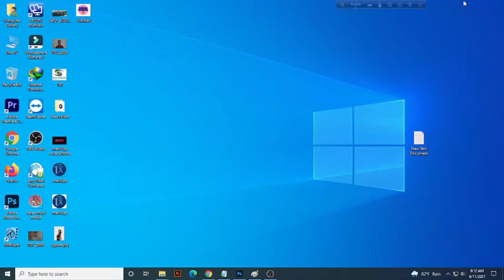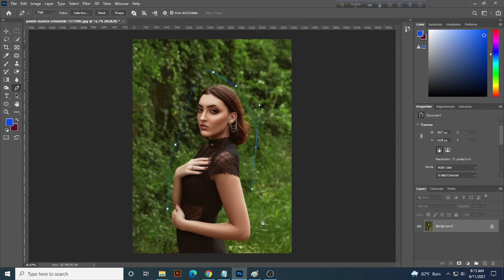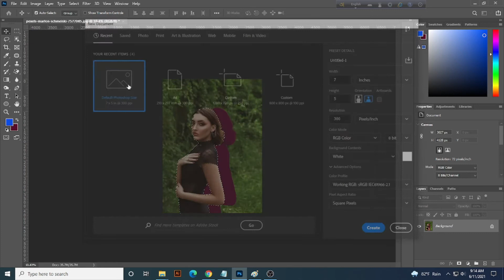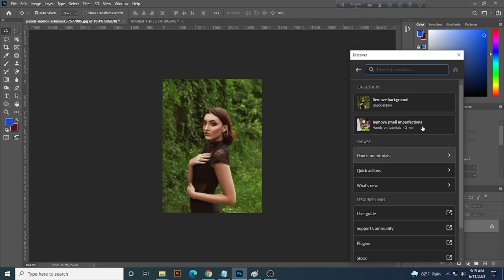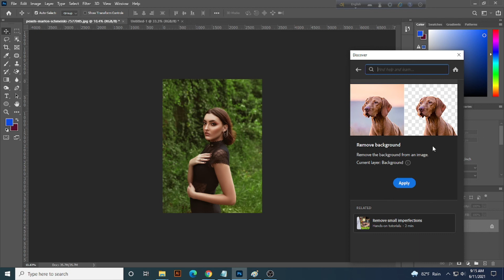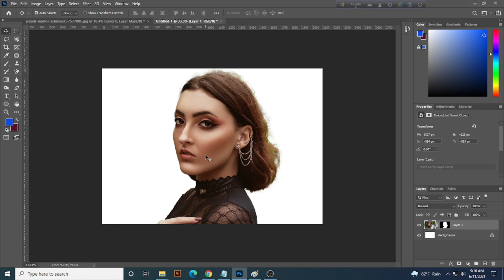Update and EASY (Background Remover Hidden)in Photoshop Remove Backgrounds in ONE click Adobe 2021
Update and EASY Background Remover Hidden in Photoshop Remove Backgrounds in ONE click PS 2021
In this vedio i show how people can remove background from image.If anybody watch this image background change full vedio i hope anybody can chanege background from any photos.
In this Photo Background Remove and Change tutorial, you'll learn #3 Easy Way to Change Background in Adobe Photoshop CC with a very easy to follow steps. I hope you enjoy this video

Hello viewers wellcome to my channel Knowledgeable BD.Subscribe this channel for become a editing master.I upload all type of editing tutorial.I think you will become an editing hero if you watch all of my editing tutorial.
I will try to show as much quality as I need to become a Photoshop master on my channel.
I uploaded the basics of Photoshop and I will upload the next videos step by step.
I will show you how to learn video editing beautifully and correctly.

ফটোশপে লুকানো আপডেট এবং সহজেই ব্যাকগ্রাউন্ড রিমুভার পটভূমি সরান এক ক্লিক করুন # পিপি 2021
এই বেদেটিতে আমি কীভাবে লোকেরা চিত্র থেকে পটভূমি সরিয়ে ফেলতে পারি তা দেখিয়েছি I যদি কেউ এই চিত্রের পটভূমিটি পুরো ওয়েবেড পরিবর্তন করে দেখেন তবে আমি আশা করি যে কোনও ফটো থেকে ব্যাকগ্রাউন্ড বদলাতে পারে।
এই ফটো ব্যাকগ্রাউন্ডে সরান এবং পরিবর্তন টিউটোরিয়ালে, আপনি খুব সহজেই পদক্ষেপগুলি অনুসরণ করার সাথে অ্যাডোব ফটোশপ সিসিতে পটভূমি পরিবর্তন করার 3 টি সহজ উপায় শিখবেন। আমার বিশ্বাস ভিডিওটি আপনার ভালো লাগবে

এডিটিং মাস্টার হওয়ার জন্য এই চ্যানেলটি সাবস্ক্রাইব করুন all আমি সমস্ত ধরণের সম্পাদনা টিউটোরিয়াল আপলোড করি I আমার মনে হয় আপনি আমার সমস্ত সম্পাদনা টিউটোরিয়ালটি দেখলে আপনি সম্পাদনা নায়ক হয়ে উঠবেন।

আমার চ্যানেলে ফটোশপ মাস্টার হওয়ার জন্য যতটা গুণমান দরকার তা আমি দেখানোর চেষ্টা করব .
আমি ফটোশপের  বেসিক বিষয়গুলি আপলোড করেছি এবং আমি ধাপে ধাপে পরের ভিডিওগুলি আপলোড করব।